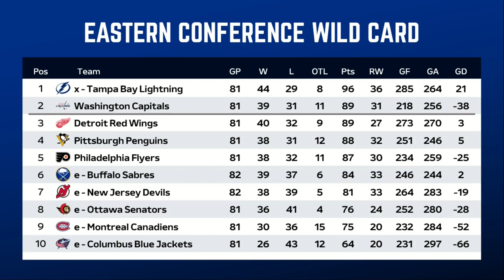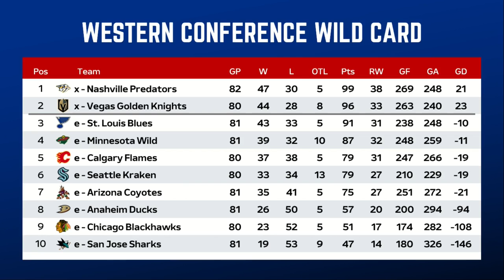🔴 NHL Standings Today | NHL Stanley Playoffs Pictures | Wild Card | 16 April 2024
Welcome to American League